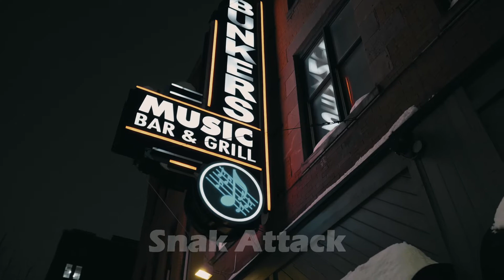SNAK ATTACK - PROMOTIONAL VIDEO